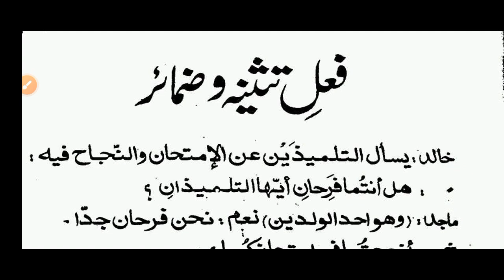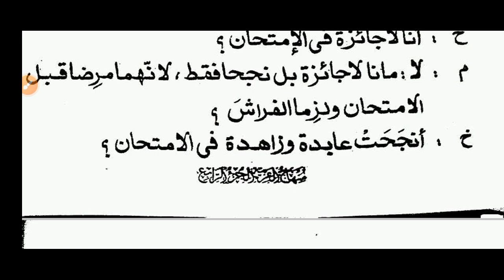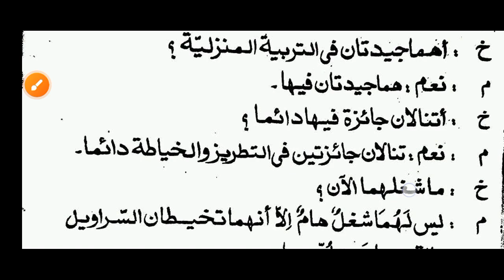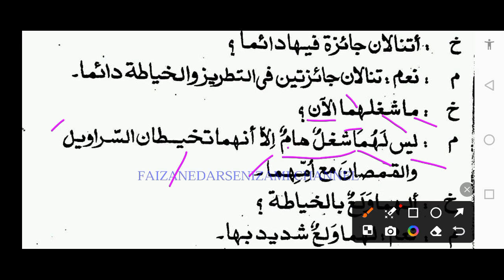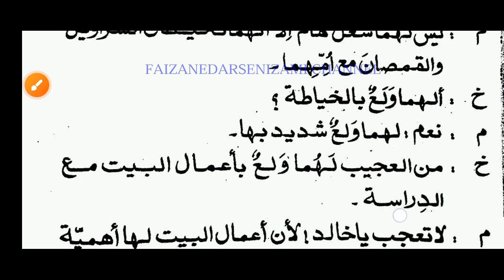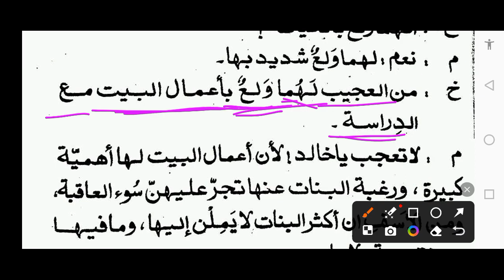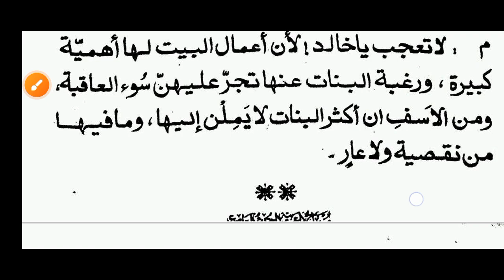Minhaj ul Arabia | part 4 | lesson 9 | learn Arabic| arabic conversation